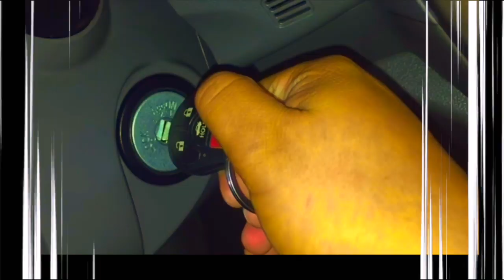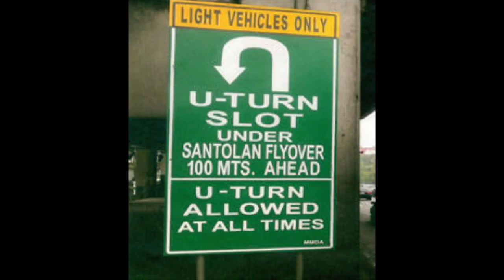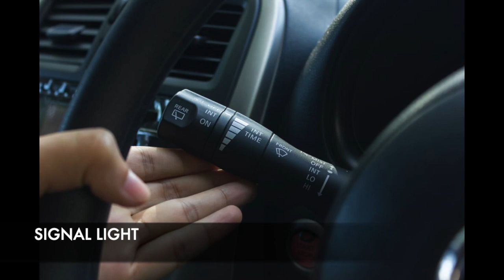PAANO mag U-TURN (BEGINNER'S GUIDE)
Kamusta mga ka-BEEP!? Sa video na ito ay nagbigay ako ng mga iba't ibang tips sa pag U-TURN.
At kung paano ginagawa ang pag U-TURN.

Tinalakay ko din dito ang mga traffic rules sa pag U-TURN.
Mga defensive driving sa pag U-TURN.
Pati na rin ang do's don't sa pag U-TURN.

Sana ay matutunan kayo sa video na ito. Guidelines ito para sa mga beginners na gusto matutong mag U-TURN.

Gagawa pa ako ng mga ganitong klaseng videos.
Kaya until next time mga ka-BEEP. Mag-abang lang at MagSUBSCRIBE!

Follow Me